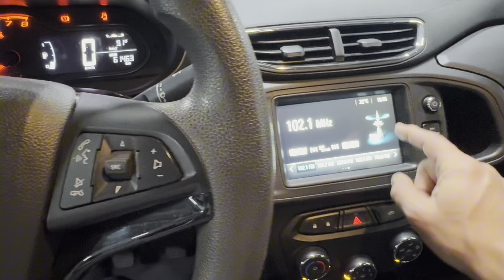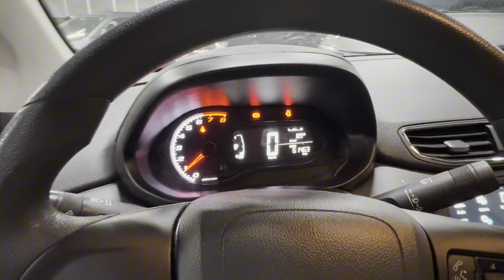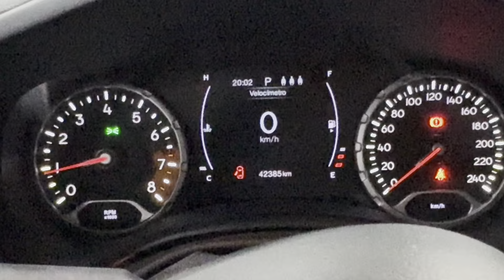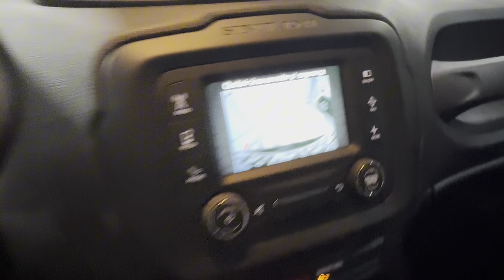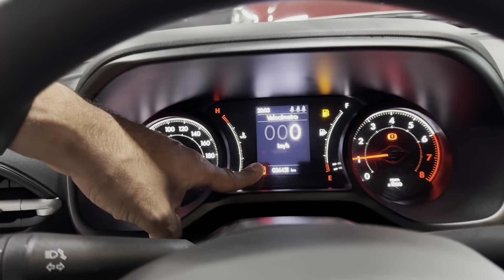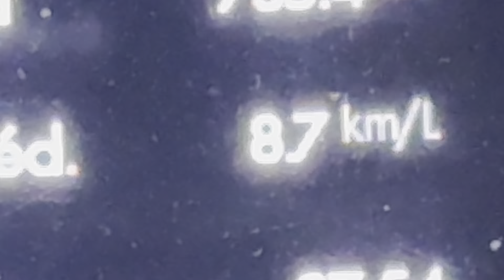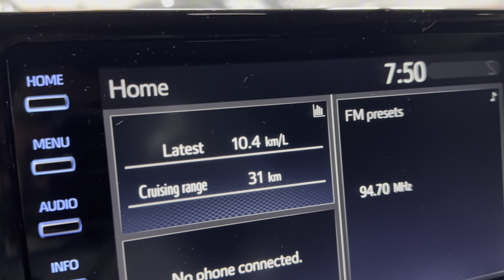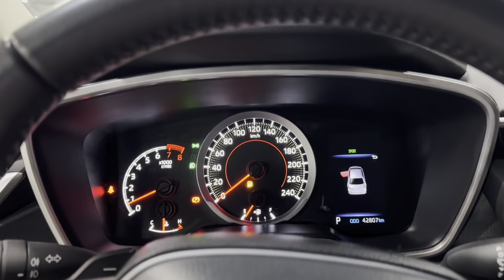BYD SEMI NOVOS PRISMA 19 COROLLA 21 PULSE 23 RENEGADE 17 ESPECIAL MOTORISTA APP